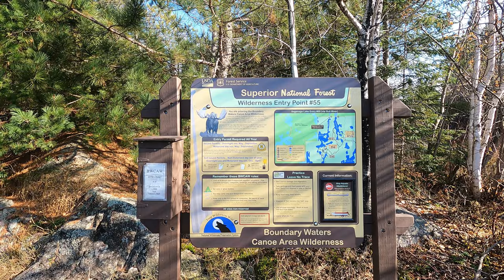BWCA Entry Point 55 - Saganaga Lake (via Gull River) - Walkaround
Description:  Exploring BWCA Entry Point 55 - Saganaga Lake. This is the alternate entry point accessed from the Gull River/Gull Lake.  Walking from the parking lot down to the lakeshore.  This is in the BWCA.
Note:  This video is meant to be viewed within a website where you will find additional information on this BWCA entry point and many others, all located in the Boundary Waters Canoe Area of northeastern Minnesota.